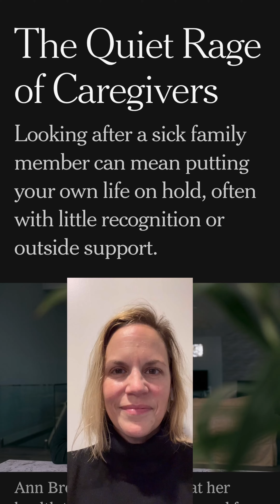Why is Caregiving So Hard?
Wondering why Caregiving is so hard? This video helps explain why